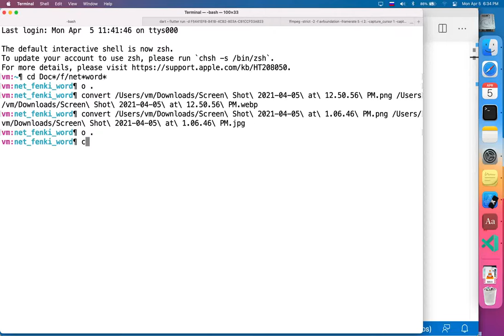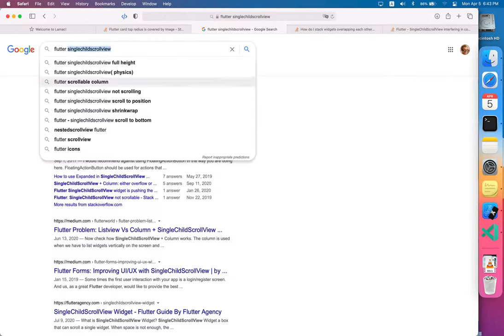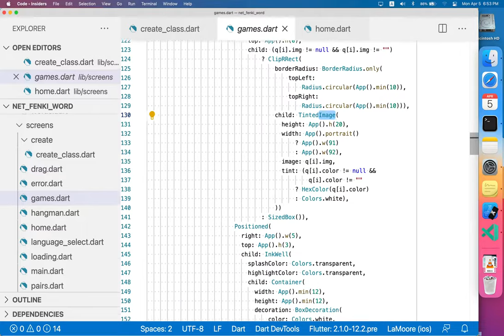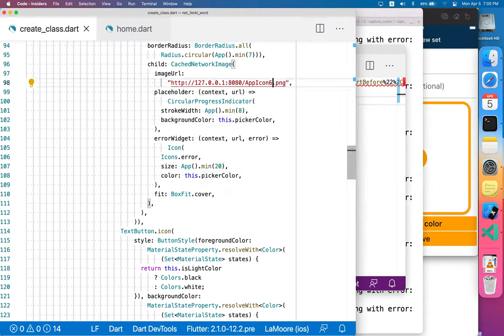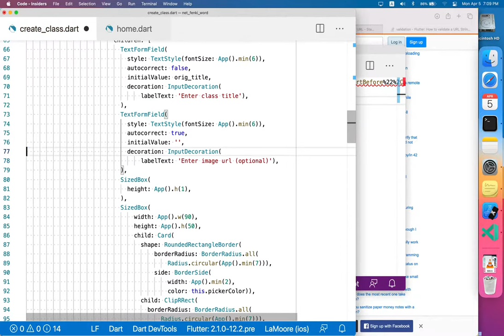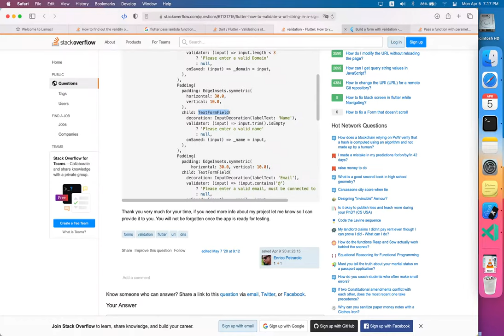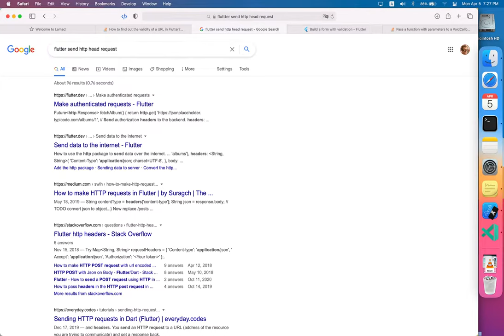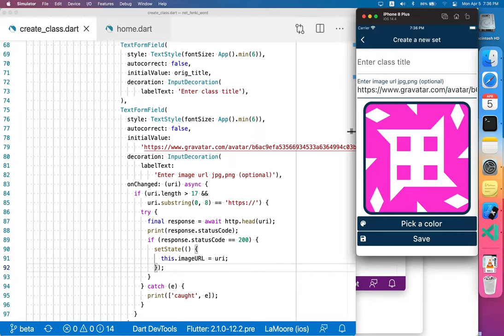Journal word #2 Flutter app iOS creation::Image Placeholder, url checker, round border around image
We'll add background Image placeholder to our class set creator and improve Image URL handler, i.e. url checker and error handling.
¶ Arc North - Ivory
¶ Autumn - Ian Fever & Almi
¶ Ikson - Last Summer
¶ Definite - Nasko – Royalty
¶ Rameses B - Bae Bae